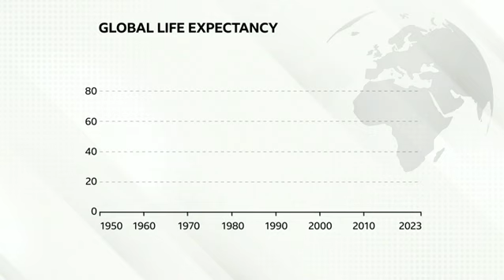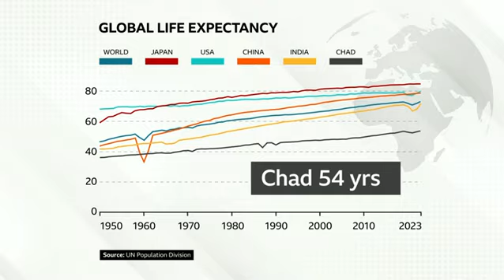Professor Jane Falkingham CBE on BBC Talking Business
ESRC Centre for Population Change and Connecting Generations Director Professor Jane Falkingham CBE is a guest on BBC Talking Business discussing the challenges of an ageing population (from 05:05), aired on Friday 1 September 2023.

The global life expectancy has doubled in just over 100 years. That's a great achievement and unlocks opportunities for a growing generation of consumers and workers, many of them grandparents and great-grandparents. But it comes with challenges... How to pay for the health and welfare needs of this ageing population? Talking Business explores how to meet the needs and aspirations of this fast-growing market.

Credit: BBC